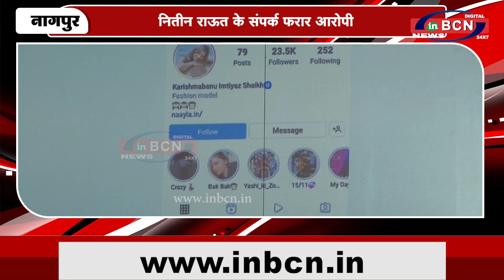नितीन राऊत के संपर्क फरार आरोपी ...INBCN NEWS